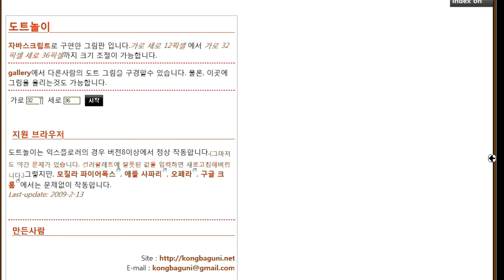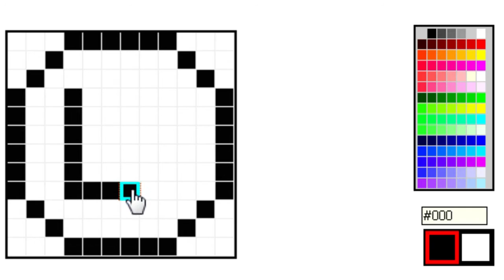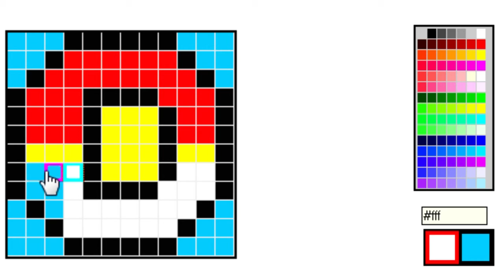javascript dot drawing